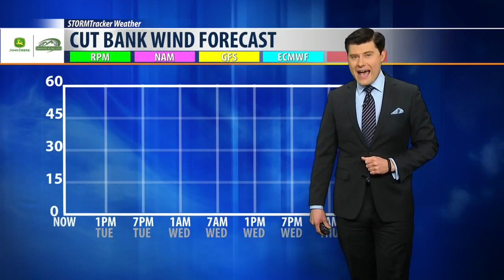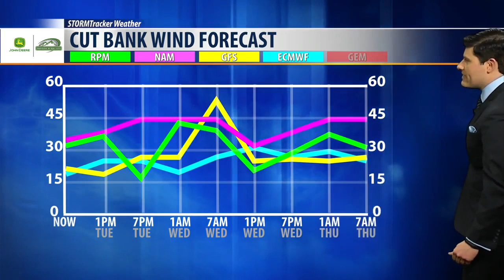Montana Ag Network Weather (12/11) Extreme winds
Our next weather system is going to cause very high winds throughout Central Montana.